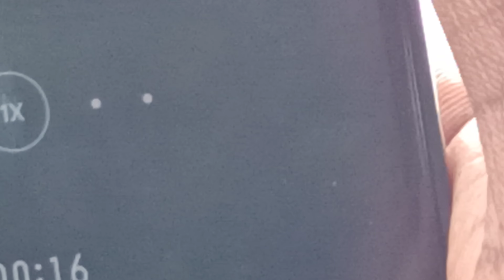Lonawala Nature Beauty | Pune to Mumbai | Credit faraday_era!